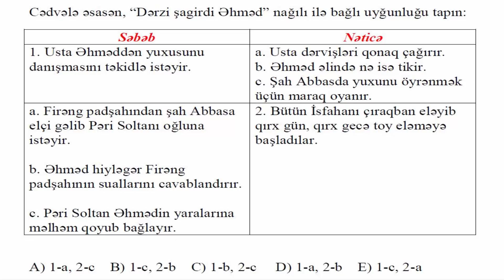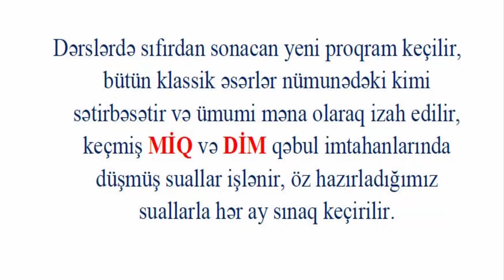Yeni tipli ədəbiyyat suallarının izahlarından.